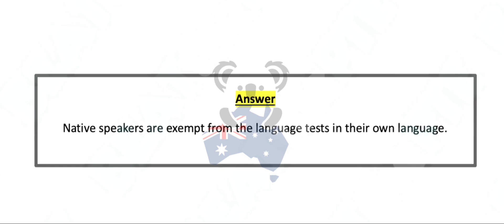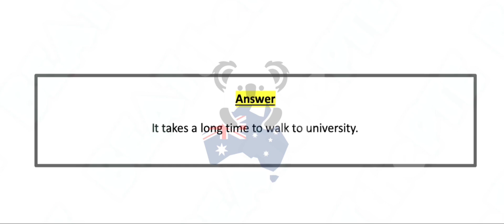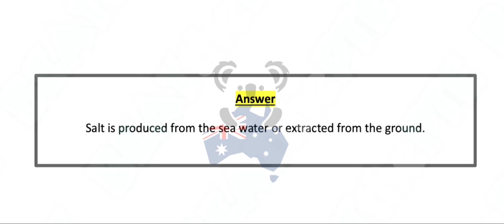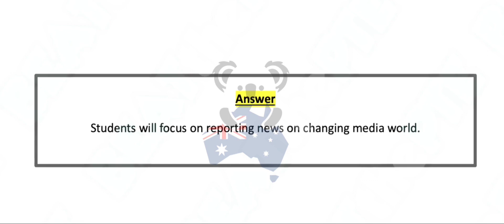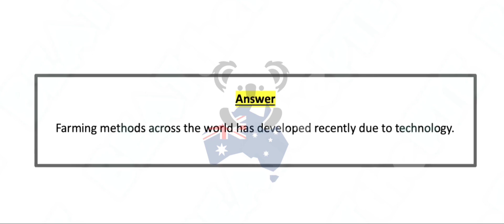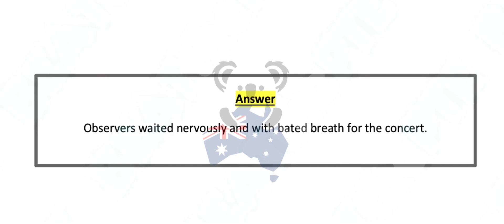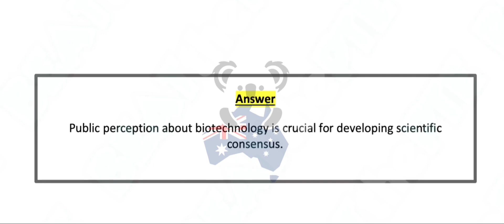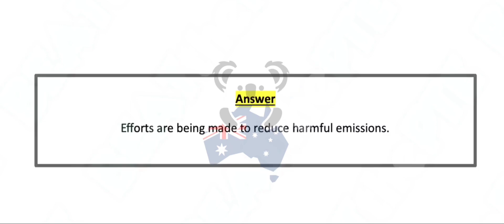PTE Write from Dictation (Part-5) Oct 2024 Exam Predictions | dictation pte practice with answers.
Ready to take your write from dictation performance to the next level?

Instructions:📖

•  Listen to a sentence and write it down exactly as you hear it.
•  Listening, spelling, grammar, and punctuation.
• Accurately transcribe the sentence without missing words or making errors.
• The audio is played once, so attention to detail is crucial.
•  Improve your listening skills and practice typing quickly.
• Capture every word correctly for a high score.
•  Focus on commonly tested words and sentence structures.

🎯 Repeat Sentence Playlist –       • Pte Repeat sentence

🎯 Describe Image Playlist –       • Describe Image

🎯 Retell Lecture Playlist -       • Retell Lecture PTE

🎯 Summarise Spoken Text Playlist -       • Summarize Spoken Test Pte

🎯  Summarise Spoken ...     • Summarize Spoken Test Pte

📌 Search led